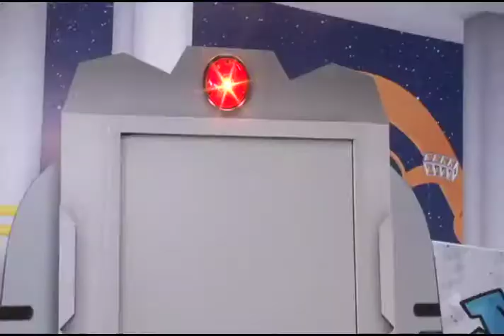Llégale Abril-14 parte 2